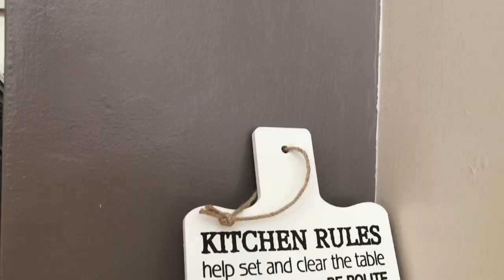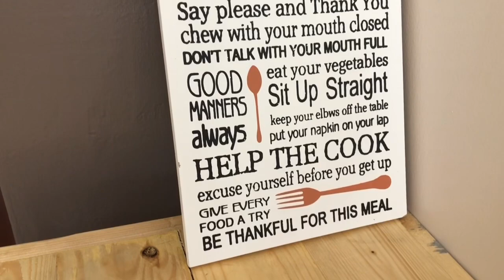How I learned to Drink Tea (milk tea) | TeaCups Naga Review |SAHW | Jean’s Vlogs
I am a coffee person, and have never liked to drink tea, mostly because of the taste and smell.

However, I was able to learn how to appreciate tea, and am slowly getting into drinking tea, even though it is only milk tea.

Tea Cups Naga City Milk Tea

Ep 28